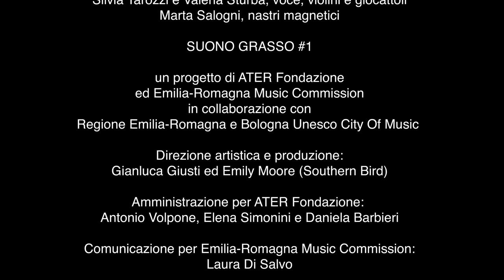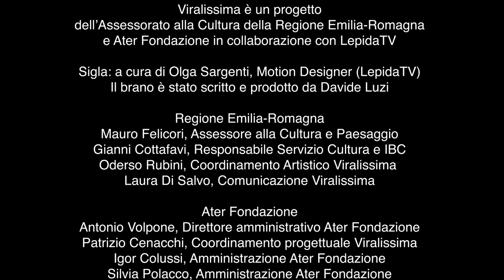Viralissima International * Marta Salogni + Silvia Tarozzi + Valeria Sturba Trio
In questa puntata di Viralissima International il live di Marta Salogni, Silvia Tarozzi e Valeria Sturba Trio registrato il 5 ottobre 2022 al Cafe OTO di Londra nell'ambito di Suono Grasso #1.

Silvia Tarozzi e Valeria Sturba, voce, violini e giocattoli
Marta Salogni, nastri magnetici

SUONO GRASSO #1
un progetto di ATER Fondazione ed Emilia-Romagna Music Commission in collaborazione con Regione Emilia-Romagna e Bologna Unesco City Of Music
Direzione artistica e produzione: Gianluca Giusti ed Emily Moore (Southern Bird)

Viralissima è un progetto dell’Assessorato alla Cultura della Regione Emilia-Romagna realizzato in collaborazione con Ater Fondazione e LepidaTV.